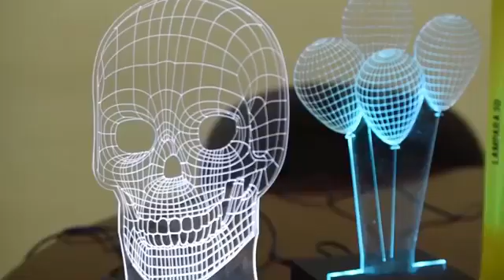El abogado es un gasto o una inversión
hablaremos de la prevención legal, ¿El abogado es un gasto o una inversión?. realiza tus preguntas para contestarlas durante el programa